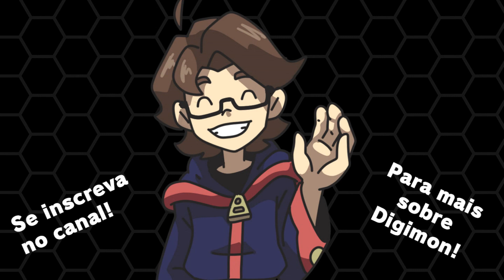IMPERIALDRAMON PALADIN MODE - Linha Evolutiva Animada